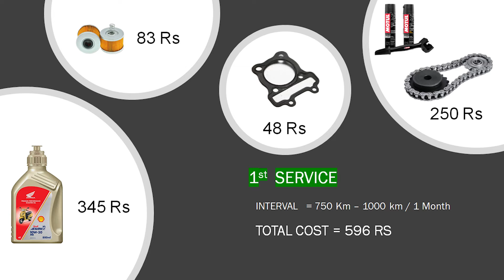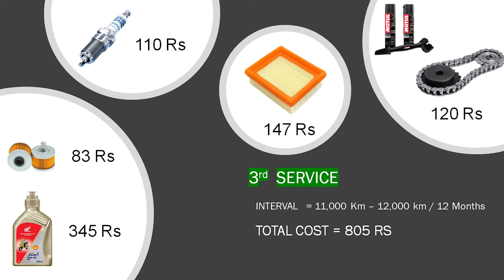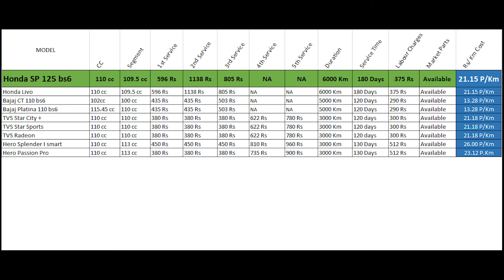2022 Honda SP 125 bs6 Service | First Service | Owners Manual | Free Service | Maintenance Cost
Honda SP 125 bs6 Service | First Service | Owners Manual | Free Service | Maintenance Cost | 2022

We would be talking about regularly running spares such as
Air Filter, Oil, Oil Filter, Fuel Filter, Spark plug, Front and Rear Brake Pads, Chain Cleaning and Lubing, Chain Sprockets and their prices